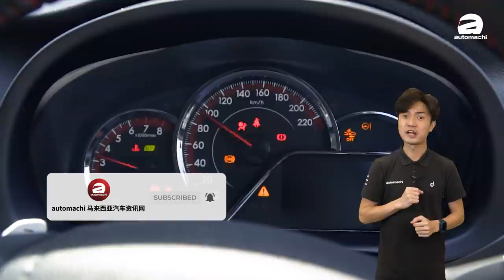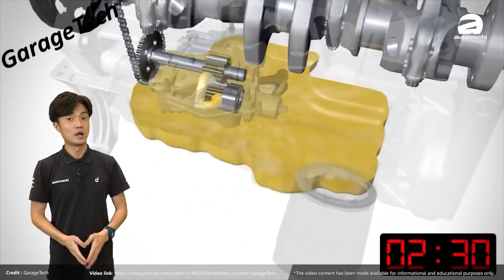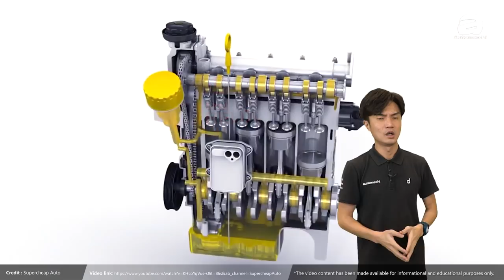哩数还没有到，为什么还是需要定期换黑油？（汽车咖啡馆）｜automachi.com 马来西亚试车频道（中文字幕）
相信大家都知道，要让一台车一直处于最佳状态，保养工作很重要，要定期做，准时做，还有车子也要定期有走动。但是在这段期间大家应该很少开车，就算有也不能走远，你的车子可能启动引擎还多过行走，哩数也增加不多。

虽然如此，你还是需要定期更换你的引擎润滑油，就算哩数还没有达到也好，那是因为引擎润滑油也是有周期期限的。如果说引擎是汽车的心脏，那引擎润滑油，就好比引擎的血液了。因此不要小看这个黑油的力量，它的影响可大可小，严重起来可是会导致引擎出毛病的！

今天就让小苠和大家分享，引擎润滑油的操作原理，而你应该如何选择正确的机油！